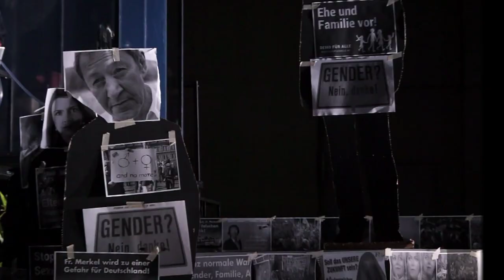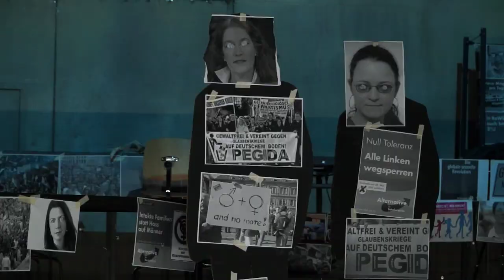FEAR - Trailer - Schaubühne Berlin - Text + Regie: Falk Richter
Text und Regie: Falk Richter
Bühne: Katrin Hoffmann
Kostüme: Daniela Selig
Video: Bjørn Melhus
Dramaturgie: Nils Haarmann
Licht: Carsten Sander
Trailer by Carsten Woike

Mit: Bernardo Arias Porras, Denis Kuhnert, Lise Risom Olsen, Kay Bartholomäus Schulze, Alina Stiegler, Tilman Strauß, Frank Willens, Jakob Yaw

Die Choreographie entstand in Zusammenarbeit zwischen Falk Richter und Denis Kuhnert, Frank Willens und Jakob Yaw.

Medienpartner: radioeins